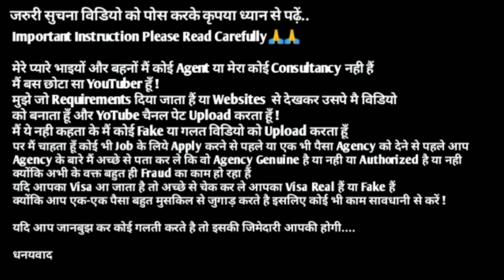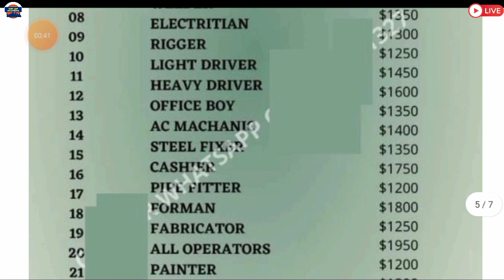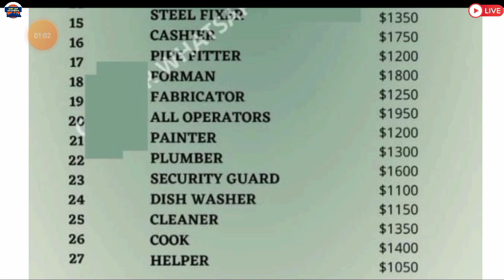Jobs In Singapore 🇸🇬 2021 ¦¦ Highest Salary Upto 2200 US $ Dollar ¦¦ Free Visa ¦¦ Gulf Job Solution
⏩Required Documents:-
(5) CV

⏩GulfJob
KuwaitJobs
OmanJobs
BahrainJobs
QatarJobs
UAEJobs
DubaiJobs
DohaJobs
SharjahJobs
AbuDhabiJobs
SaudiArabJobs
ForeignJobs
GulfJobSolution
SingaporeJobs
JobsInSingapore